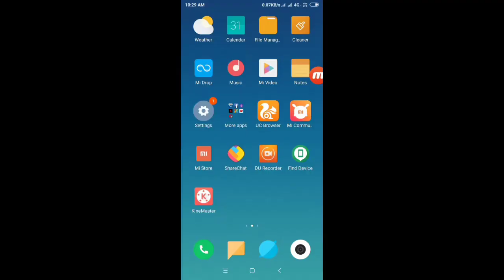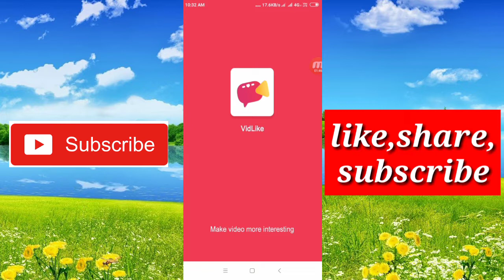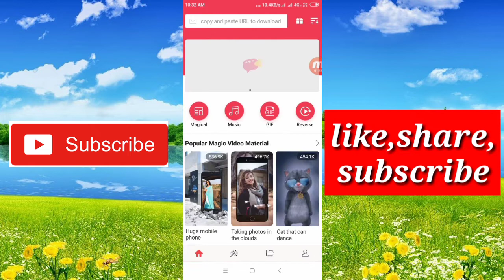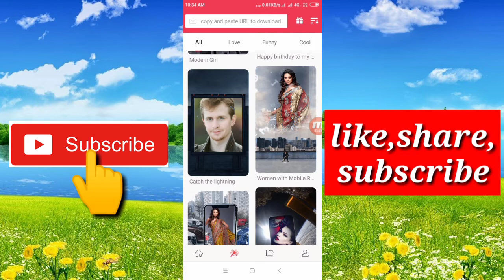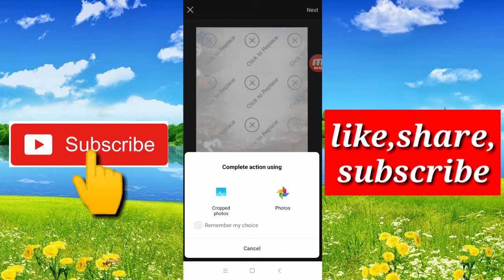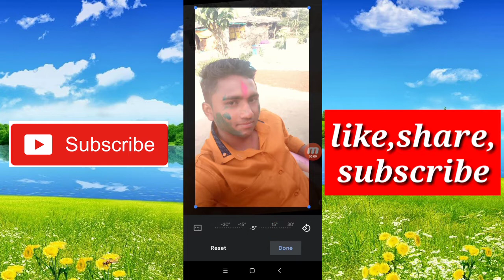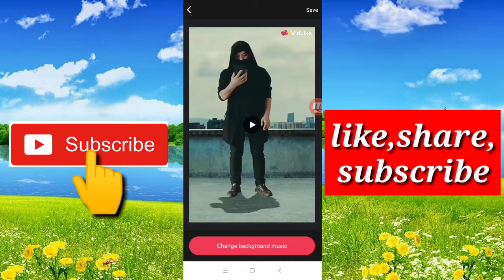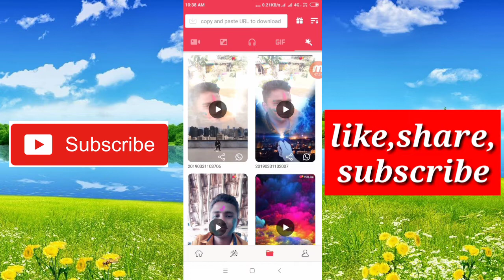मोबाईल से funny video बनाना सीखो | vidlike app kaise chalaye | vidlike app se video kaise banaye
Namaskar dosto,

 aaj ki videos mein main aapko best effect music video kaise banate hain funny video kaise banate hain aski Jankaari Di ha Aapko Hamari video Pasand Aaye To please Hamare channel ko subscribe aur video ko like share karna na Bhule,

app link